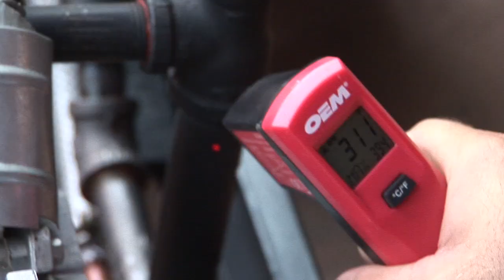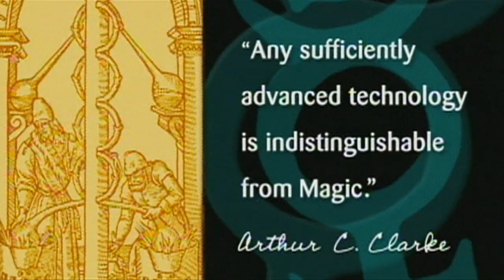UES Host DemoHD.mov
Ultimate Energy Showdown demo -  Matt and Carter meet exotic energy inventors at a Tesla Conference